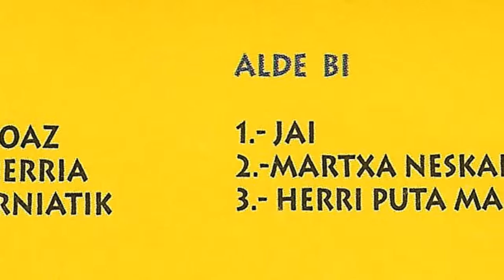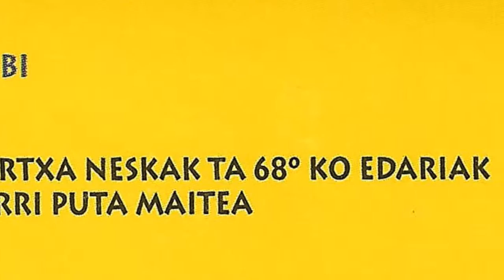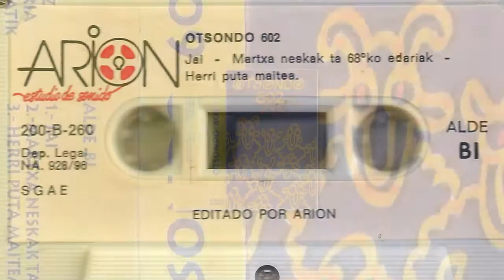OTSONDO 602 - Agur herria